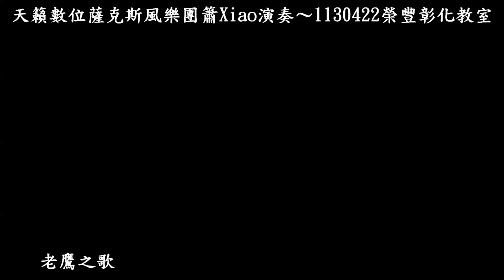老鷹之歌~Am調~天籟數位薩克斯風樂團演奏~20240422榮豐彰化教室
感恩劉董班長夫人烟嫂手工曼越莓麵包
感恩陳依歆美女帶來自種芭樂、桑椹茶
老鷹之歌~Am調~天籟數位薩克斯風樂團嗩吶、小提琴、曲笛、Oboe雙簧管、排笛演奏~20240422榮豐彰化教室
阿母的手~G調~天籟數位薩克斯風樂團嗩吶、小提琴、排笛、Oboe雙簧管、大提琴演奏~20240415榮豐彰化教室
兩望煙水裡~G調~嗩吶、小提琴、大提琴、Oboe雙簧管、口琴天籟數位薩克斯風樂團演奏~20240408榮豐彰化教室
兩望煙水裡~陳石崇C調~天籟數位薩克斯風樂團簫Xiao演奏~20240408榮豐彰化教室
重逢高雄港~陳石崇Am調~天籟數位薩克斯風樂團簫Xiao演奏~20240401榮豐彰化教室
飄浪之女~陳石崇C調~天籟數位薩克斯風樂團簫Xiao演奏~20240325榮豐彰化教室
相見不如懷念(悲戀的公路)~陳石崇Bb調~天籟數位薩克斯風樂團簫Xiao演奏
愛情似火焰(悲情的城市)~陳石崇F調~天籟數位薩克斯風樂團簫Xiao演奏~20240317榮豐彰化教室
阿郎阿郎~陳石崇Bm調~天籟數位薩克斯風樂團簫Xiao演奏~20240312榮豐彰化教室
夢追酒~陳石崇Eb調~天籟數位薩克斯風樂團簫Xiao演奏~20240311榮豐彰化教室
感恩天籟數位薩克斯風樂團鼎力襄助Stone完成錄製50首童歌；自4月起製作成人譜，4/17由陳依歆美女錄製陳小雲的「出帆」！
天籟成員：劉燈烟 童秀貞 林惠敏 陳芝逸 陳依歆 張瑞林 陳吉昌 黃忠義

Stone薩克斯風九年四個月的教學中，最年長的77歲，最年輕的17歲；今天愛孫女才9歲，一口氣最年輕的降到9歲新紀錄！
20220809愛孫女現學現賣，用Roland AE-05數位小提琴吹奏「祈禱」猴賽雷啊！
20220808父親節～阿公送愛孫女「Roland AE-05」重量只有695公克而已！

長孫女5月出生，女兒懷胎十月～孫女在胎裏耳濡目染，音感超好，沒有看譜，且會吹薩克斯風喔🎷！從小啟發薩克斯風的興趣，如今看到她們自動自發，非常好！

1130312在春陽山莊打地面高爾夫球
和台中一中黃學長同組打球，今早學長展現球技，親眼目睹共兩洞一桿進洞；Stone託學長的福，在A區第四洞「一桿進洞」；重要的是我們都賺到了運動健身！
1130306在春陽山莊打地面高爾夫球
Stone在B區第四洞「一桿進洞」
港都夜曲~陳石崇Am調~天籟數位薩克斯風樂團鎖吶演奏~20240306榮豐彰化教室
1130305在春陽山莊打地面高爾夫球
Stone在B區第三洞「一桿進洞」
碼頭惜別~陳石崇C調~天籟數位薩克斯風樂團鎖吶演奏~20240305榮豐彰化教室

20231026是Stone自高爾夫球場轉換場地至槌球場邁入第8年了，而薩克斯風邁入第14年！
感恩自己是彰化社大教週二、四兩班的薩克斯風老師；週四班班長是王董鏡台槌球國手，親自幫我們的槌球桿刻上姓名和日期20161026至今七年多！
我和老婆天天一大清早至八卦山彰化縣體育場槌球場練球；命中註定和八卦山結緣，因85年加入彰化IMC，即擔任高爾夫球隊總幹事，月例賽在彰化高爾夫球場！
也因為要精進薩克斯風教學，王鏡台班長教法是高爾夫球推桿，因為可以節省太多的時間；進而熱愛槌球！
老天爺是公平的，每個人一天都24小時；一樣米養百樣人，怎麼運用各憑本事，自認為薩克斯風教學需花很多時間精進，才能讓同學們信服！而必須調整時間的運用，七年來選擇對同學們負責任，教學相長，自己也受益良多！老婆Lisa玩音樂在寶山路423號滿五年了，我也在滿65歲遷移戶籍至彰化市中央路，生活機能非常好，願能夠天天往槌球場打球運動趣，20231122地面GOLF首航；加上體育場的健興游泳池滿65歲免費進場游泳，自始至終將槌球當成GOLF享受，自20231122又多了地面GOLF；可以省下很多時間與金錢；高爾夫球賽的名言：「putter is for money」翻成中文「推桿是為了錢」，高爾夫球名將輸贏都是在果嶺上的推桿啊！